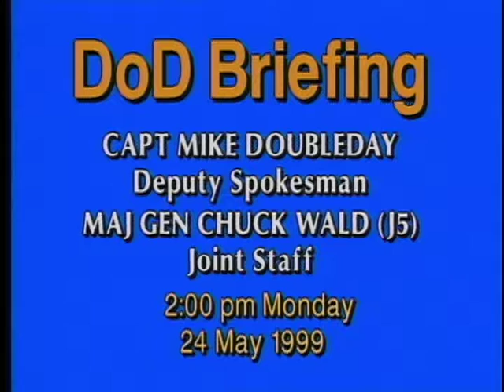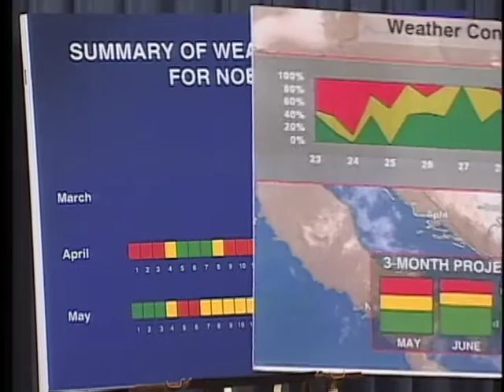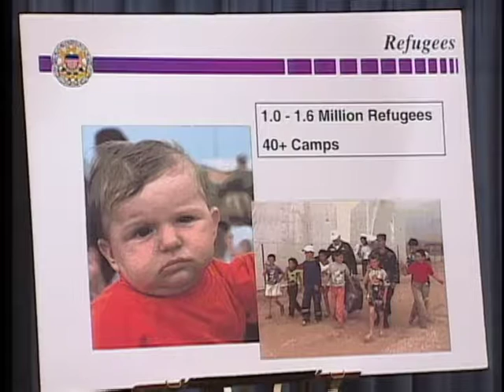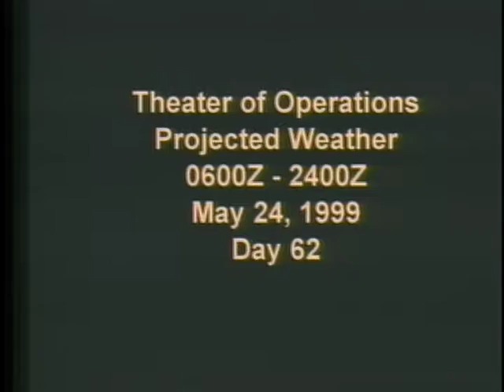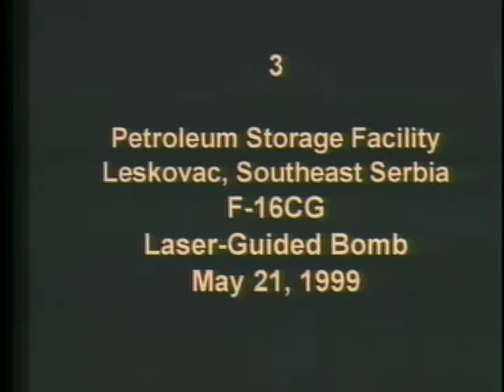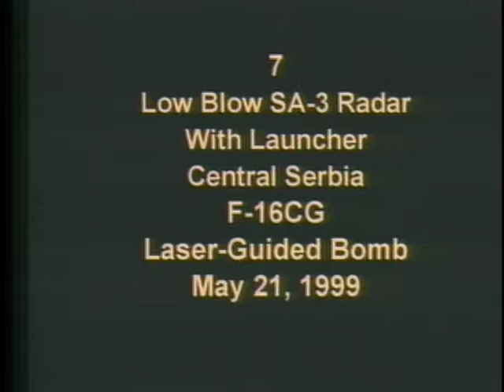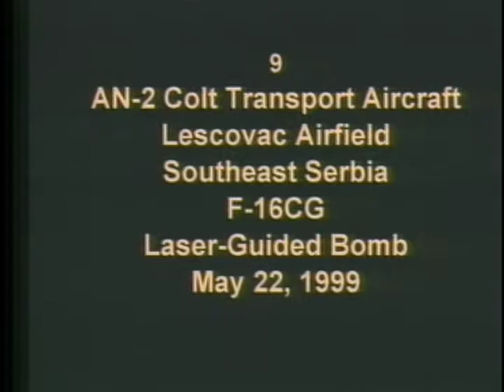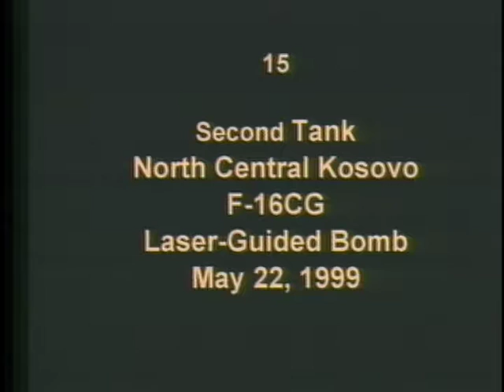DOD NEWS BRIEFING, 24 MAY 1999 (REF# 990524-001)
Monday, 2:00 PM, Pentagon Briefing Room. Single Subject: Operations in the Balkans. Footage shows press briefing conducted by Captain (CAPT) Michael W. Doubleday, USN, Deputy Assistant Secretary of Defense, Public Affairs. Announcements: Twenty of the F/A-18Ds have arrived at Tazar in Hungary; the remaining four are en route. This deployment brings the total number of Allied aircraft involved in Operation ALLIED FORCE to more than 1,000, 723 US aircraft and 281 Allied aircraft. The Ballistic Missile Defense Organization and the US Army have scheduled a Theater High Altitude Area Defense (THAAD) target intercept launch for tomorrow. This will be the tenth in a series of 13 flight tests planned in this phase of the development of the THAAD system. Major General (MGEN) Charles F. Wald, USAF, Vice Director, Strategic Plans and Policy, Joint Staff (J-5) updates the press on Operation ALLIED FORCE and humanitarian efforts in the Balkans. Included in the briefing are briefing charts, five damage assessment photographs and videotape clips from 15 Armament Delivery Recordings (ADR). Note: Copy of transcript available in Archivist Section and ASRS folder. [75614547_xxx_fc.mov]